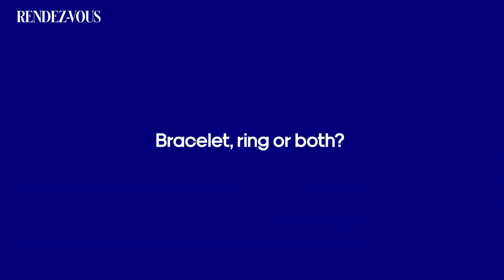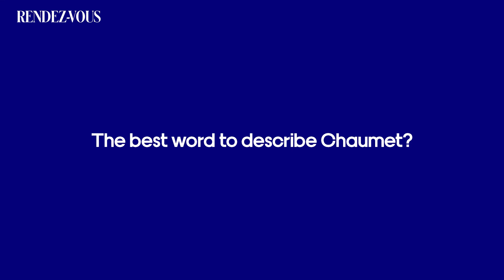Rendez-Vous with Manaal Al Hammadi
Friend of the Maison ManaalAlHammadi answers our jewellery questionnaire for Rendez-Vous magazine.

DISCOVER RENDEZ-VOUS MAGAZINE
On the occasion of Paris Fashion Week and the launch of its High Jewellery collection, Chaumet unveils the newest edition of its magazine Rendez-Vous. An invitation to discover the Maison and its collections as you have never seen them before. A magazine to enjoy also on Chaumet's social media platforms.

Come and pick your Rendez-Vous magazine in the nearest Chaumet boutique.